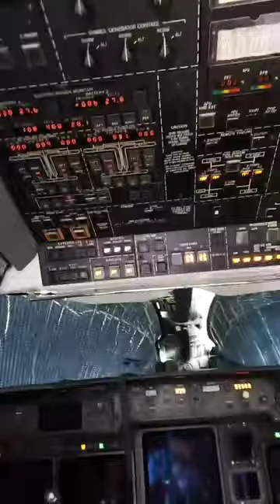Gulfstream IV Start up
Gulfstream IV start up with Ground Power Unit GPU.